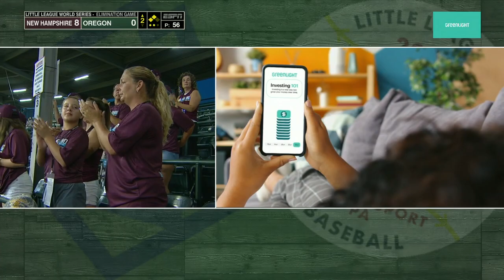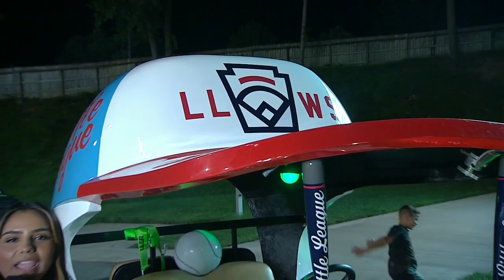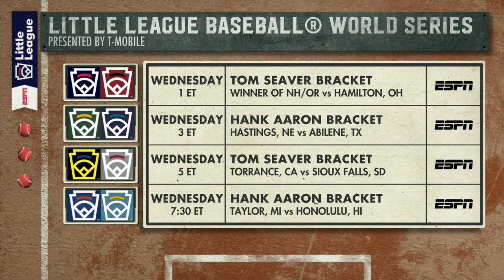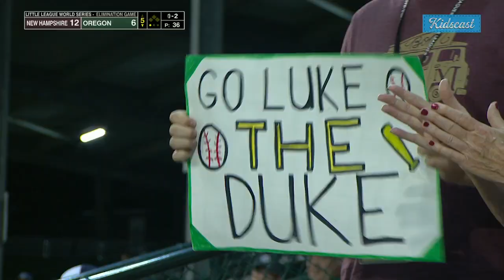LLWS 2021 : Oregon vs New Hampshire Elimination Game | Aug 24